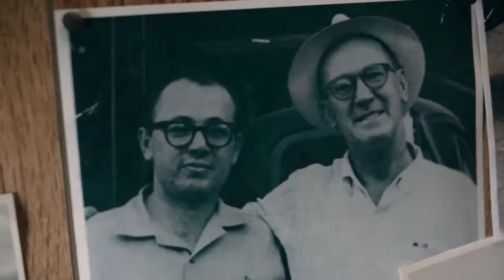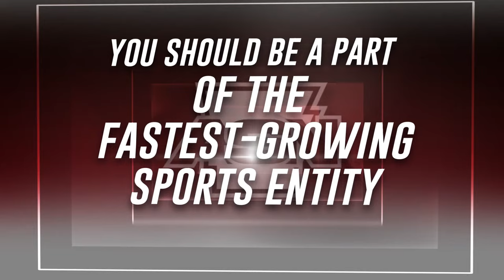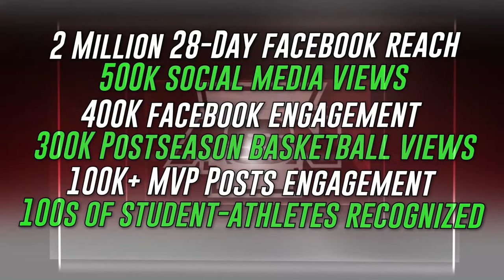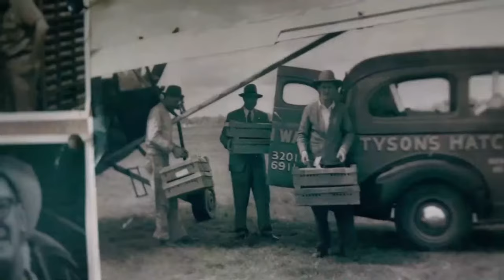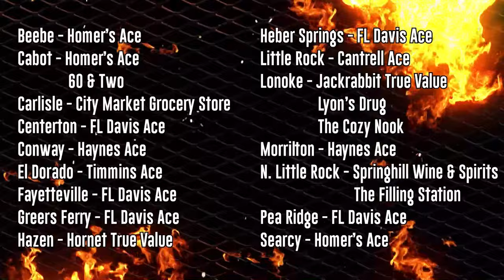Pottsville hosts Fountain Lake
The Pottsville Apaches host the Fountain Lake Cobras in 4A-4 action.